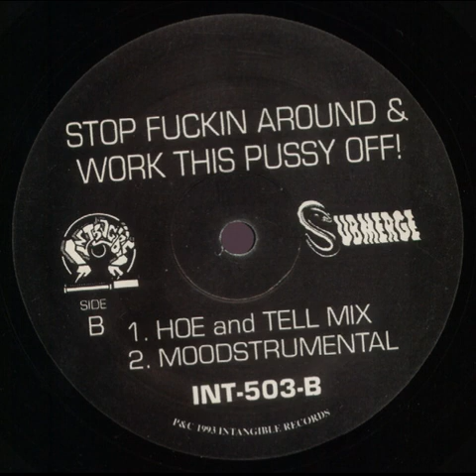Unknown Artist - Stop Fuckin Around & Work This Pussy Off! (Hoe And Tell Mix)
Intangible Records & Soundworks ‎– INT-503 US 1993